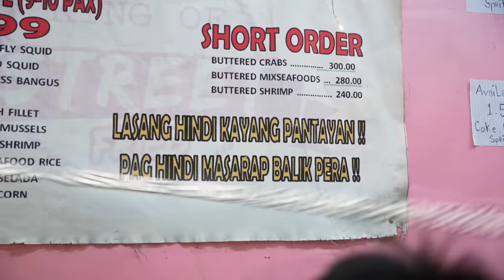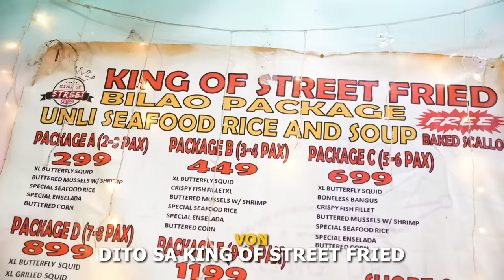BG Sinubukan ang "GRILLED BALUT" | Foodtripan sa Kanto